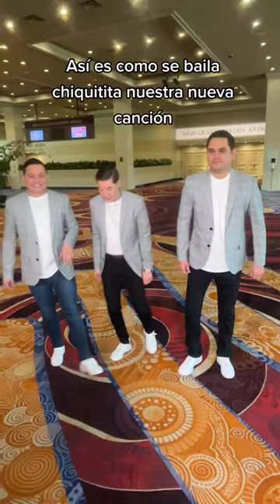Enseñenos sus habilidades de bailarines 🕺